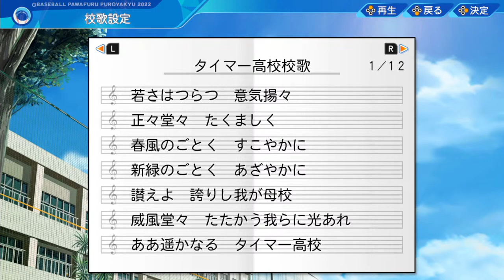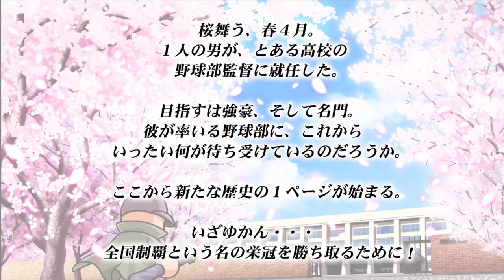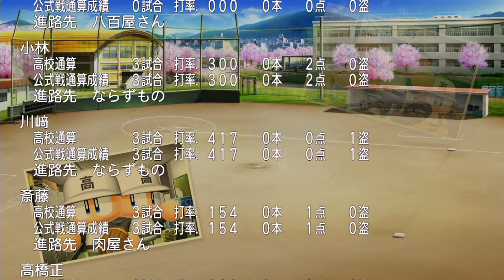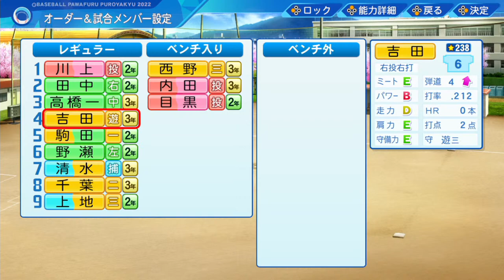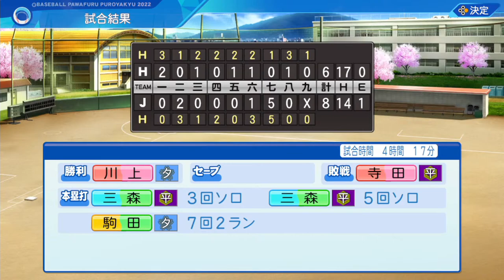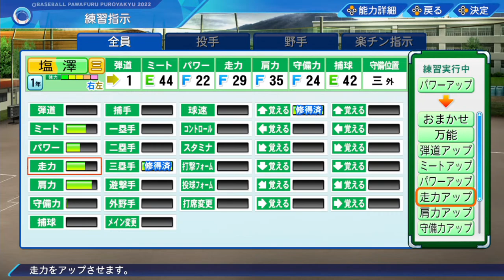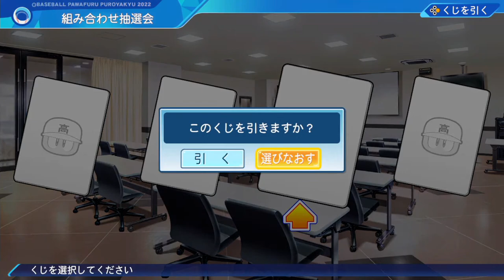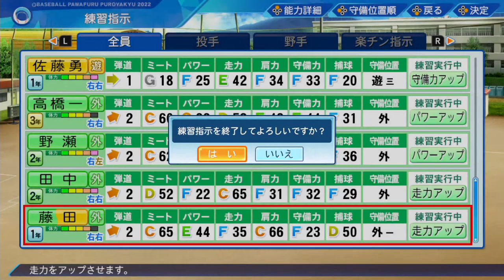栄冠ナイン -普通に夏制覇編-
一旦夏制覇を目指そう。